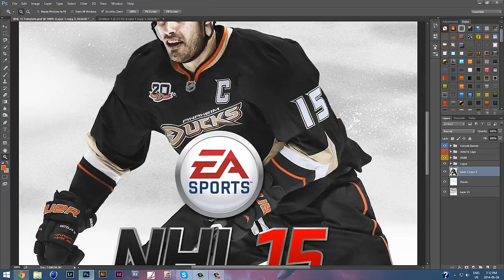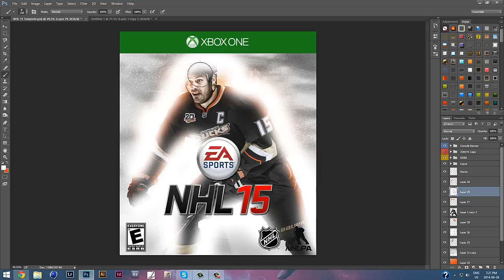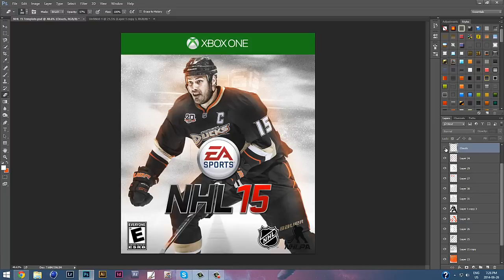Custom NHL 15 Cover - Speed Art | Ryan Getzlaf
A Ryan Getzlaf NHL 15 Custom Cover. Interested in using this cover in your case?